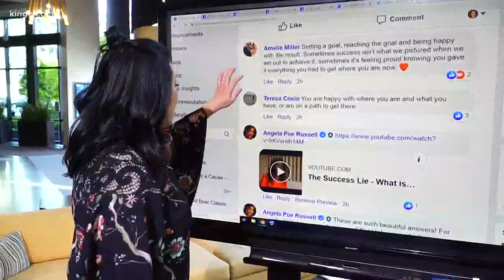The Success Lie: How to fulfill your life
In "The Success Lie," Whatcom County resident and author Janelle Bruland writes about how to maintain balance in your personal life without constantly feeling stressed and overwhelmed.